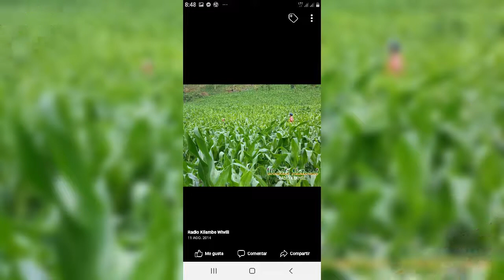Ami querido Wiwili. Alejandro Moreno..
Dedicatoria a Wiwili